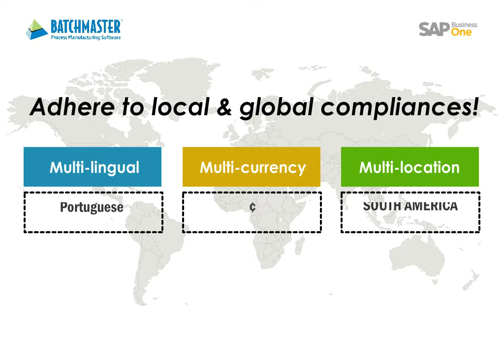BatchMaster ERP Supports Globalization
“BatchMaster ERP supports globalization. It is capable to operate in multiple languages, location, and currency.”